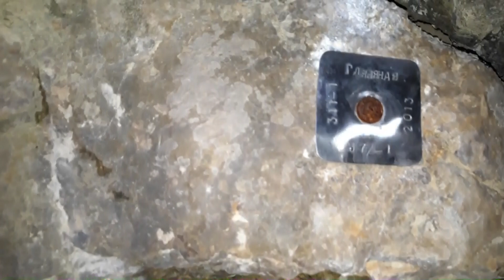Ущелье Учан Су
экстрималный маршрут